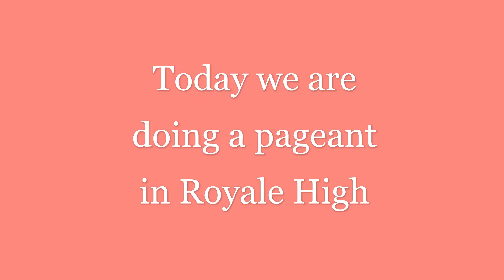Doing a pageant in Royale High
We are doing the pageant we hope you enjoy

sorry abt the music though